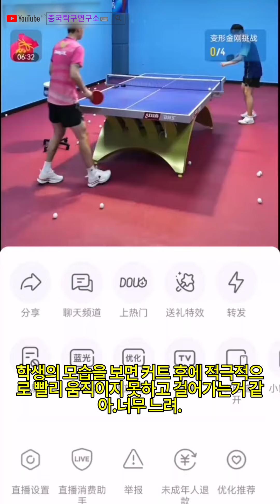안보면 손해, 장지커 코치 커트 후 카운터 맞드라이브 연결 팁